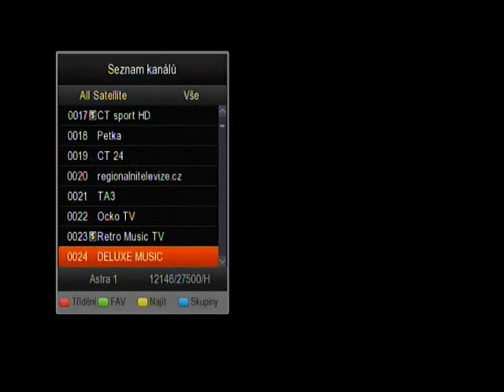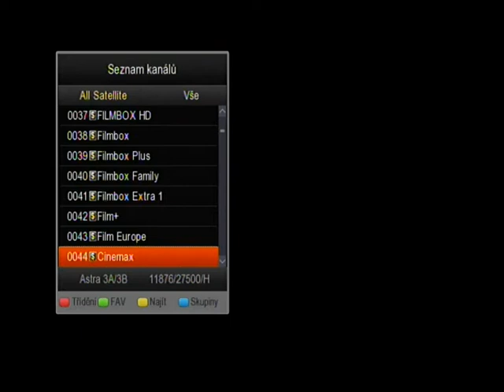image test 5 BensatM28.mpg